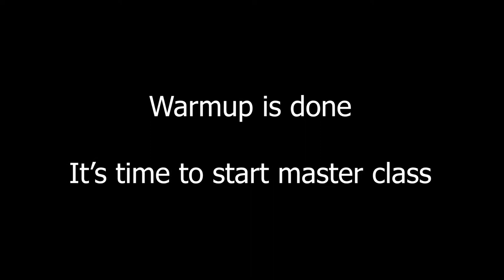Calisthenics masterclass in Rivne workout school (ft. Andrii Zakharchuk, Bogdan Ponomarenko)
Today we successfully coached calisthenics masterclass in Rivne. Everyone were happy and entrance was free. After that we had a little training and learning front levers.
MEMPHIS. X DIEOM - ATTACK
ZODD (Prod. LeLxx)
Hi everyone, I'm Nikita and i've been doing workout for 1.5 years. On this channel I upload videos about my trainings, statics and dynamics achievements, u can see more progress on my instagram, u are welcome!